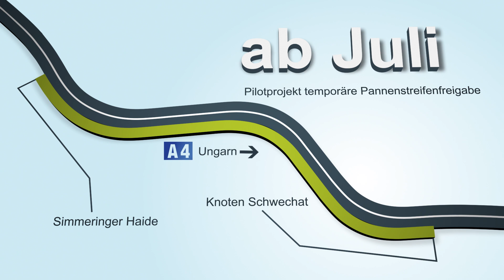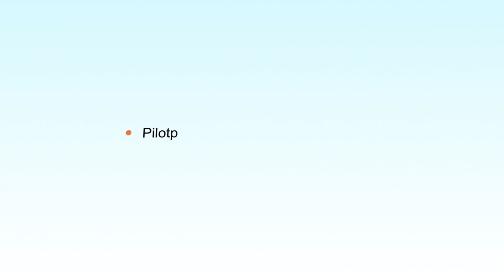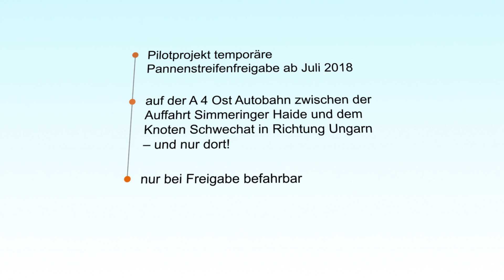Erklärvideo: Temporäre Freigabe des Pannenstreifens auf der A4 Ost-Autobahn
Die Asfinag startet ab Mitte Juli probehalber die temporäre Freigabe des Pannenstreifens bei Überlastung auf einem kurzen Teilstück der Ostautobahn (A4).

Die 3,8 Kilometer auf der A4 zwischen den Ausfahrten Simmeringer Haide und dem Knoten Schwechat in Fahrtrichtung Ungarn werden bei Überlastung bzw. in Stoßzeiten vorübergehend freigegeben.

Die Evaluierung soll ungefähr ein halbes Jahr dauern. Hier erfahren Sie, wie die temporäre Freigabe funktioniert: